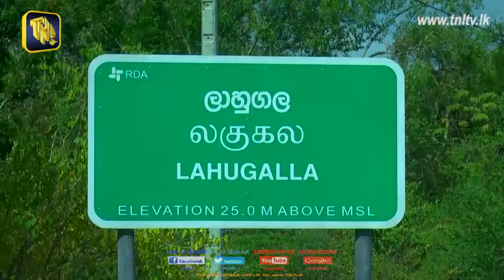TNL Tv Urumaya Sri lanka Official Trailer ( Magul Maha Viharaya )